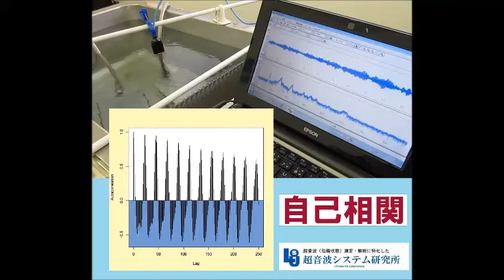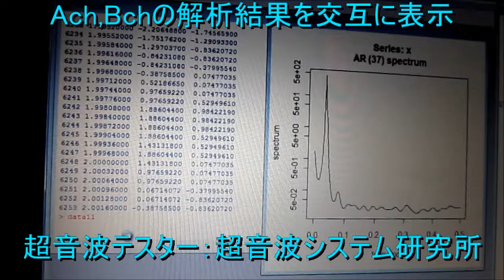超音波計測装置（超音波テスター） Ultrasonic measurement